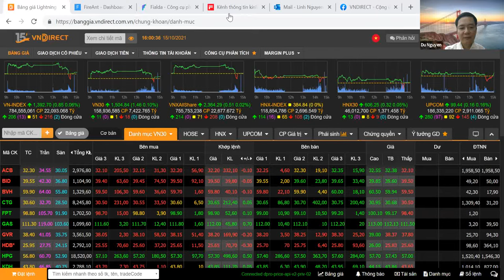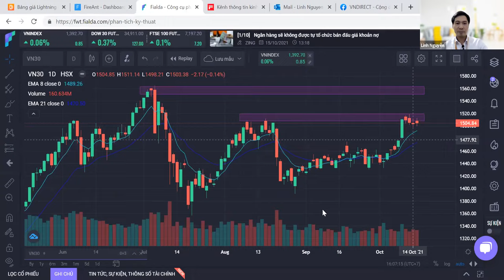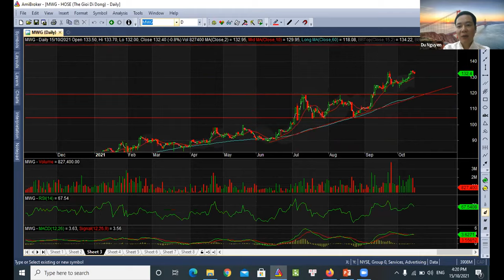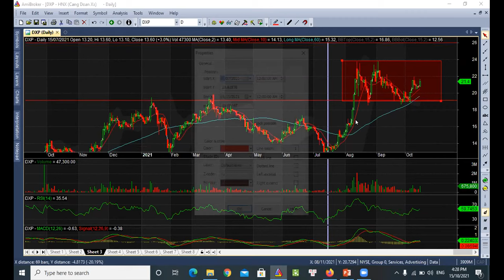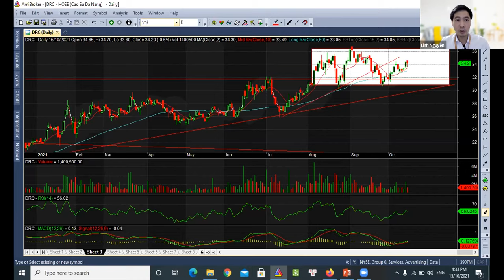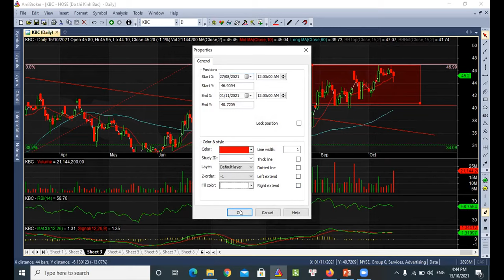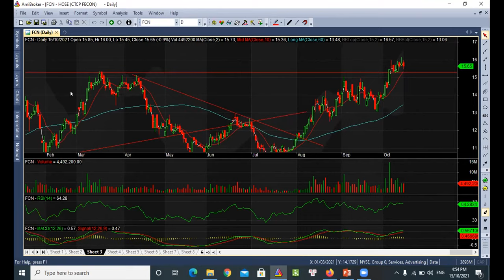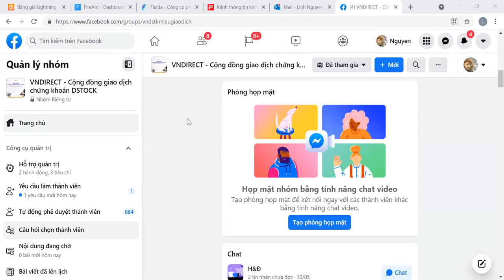NHỊP ĐẬP THỊ TRƯỜNG 15-10-2021 | Khi nào thị trường đủ lực bứt phá | VNDIRECT - DINSIGHTS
Ngày giao dịch 15-10 chứng kiến những biến động tiếp diễn của chỉ số VN-INDEX trước ngưỡng cản 1400 điểm. Không ít lần trong phiên, tưởng chừng chỉ số sẽ hội đủ sức mạnh để vượt lên nhưng lực đẩy là không đủ. HPG vượt lên dẫn dắt thị trường nhưng không nhận được sự hậu thuận của nhóm ngân hàng khi chỉ có VPB TPB tăng điểm còn các mã ngân hàng vốn hoá lớn khác lại im lìm. Điều này chỉ đẩy chỉ số lên sát mức 1399 chứ chưa thể vượt lên mốc 1400.